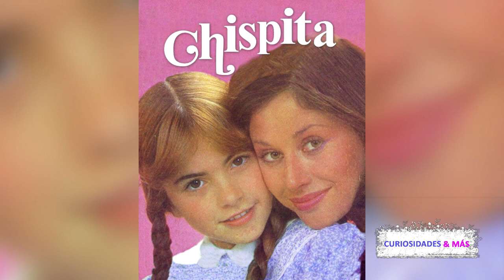LUCERO SORPRENDE A SUS SEGUIDORES CON UN INCREÍBLE VIDEO EN JUEVES DE TBT